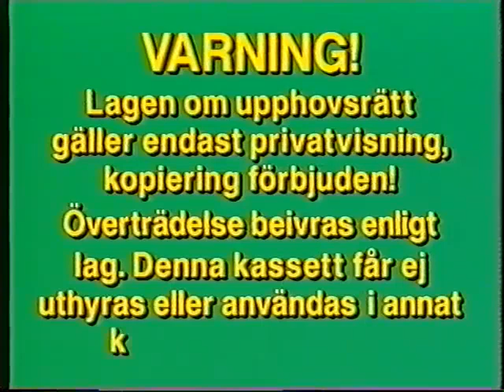Saga Video/Arena/Universal Media Scandinavia (1986)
From Popplarna (Popples)